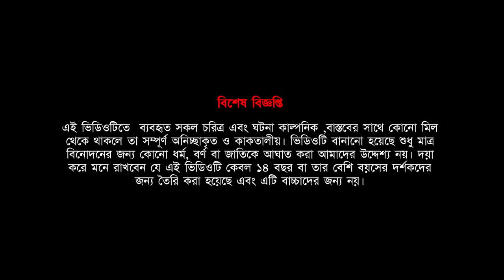নরকের নৌকা । Naroker Nouka । Bengali Horror Cartoon | Khirer Putul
😃 Khirer Putul Team 😃

♠ Voice -    Sanjit (Bolai, Nouka Chalak)
                   Bikram (Guli Khawa Bhoot, Kankal)

♠ Story -     Shubhankar Bhattacharjee

♠ Animation - Bikram, Akash, Sudip

♠ Editing and Special Effects -  Bikram ,Sanjit